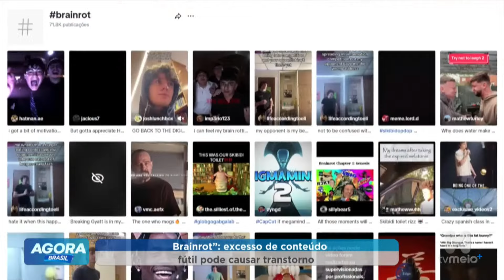Brainrot: excesso de conteúdo fútil pode causar transtorno